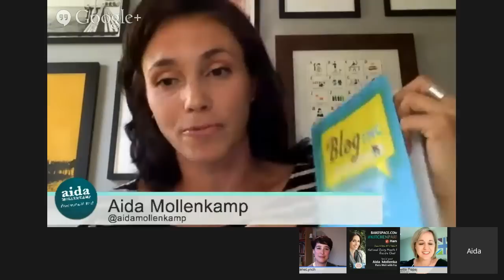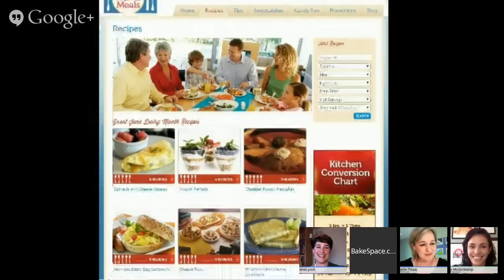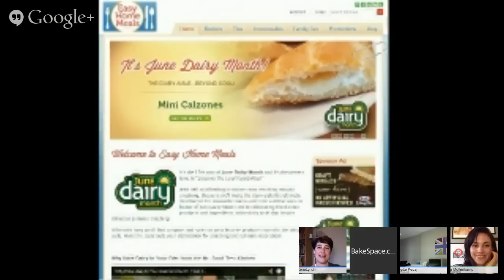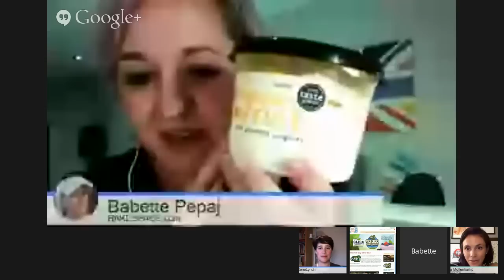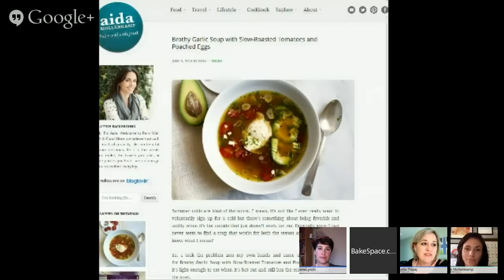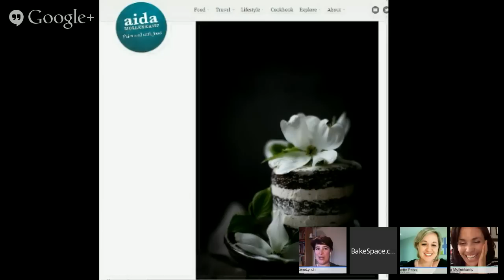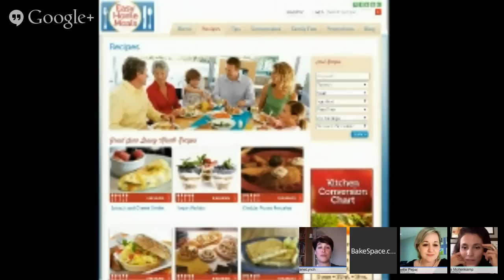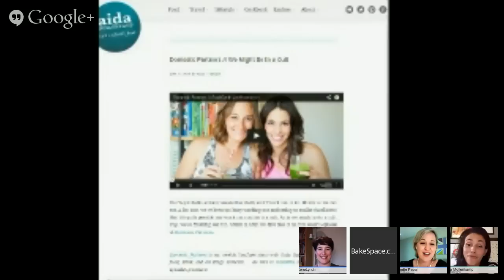Summer Snack Chat w/ Aida MollenKamp - National Dairy Month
If you're someone who eats, sleeps and dreams about snacks (like us!) -- in all their creative possibilities, delectable indulgences, and delicious goodness -- then you will not want to miss this KitchenParty googlehangout hangout.

In honor of June Dairy Month, our special guest will be +Aida Mollenkamp, cookbook author, celebrity chef and culinary expert and spokesperson for the National Frozen & Refrigerated Foods Association (NFRA) will be joining us live on KitchenParty. Aida will be sharing summer recipes and telling us about the coolest finds you'll discover in your the dairy aisle (our favorite snack aisle).

WHEN: June 5th  8pm ET / 5pm PT

How to chat live with Aida: RSVP here today and then tune in on June 5th. Or you can join the conversation over at our G+ page or Youtube channel (bakespacetv). You can also tweet to us using kitchenparty .

WATCH LATER: Can't make the live show? Bookmark this page and our show will be archived here.

To see a preview of the chat Aida's recipe for PESTO, PARMESAN, AND PROSCIUTTO PINWHEELS, head over

HOW TO WATCH THE SHOW & PARTICIPATE IN THE CHAT:
- Post a comment on this event page

What's KitchenParty?
It's a weekly interactive and live-streaming web series on Google+.

Each week our live web series brings you the culinary world's most innovative movers and shakers live and in person so you can chat with them. The format of our show allows you to ask questions, share recipes, upload photos of your culinary creations or simply sit back and enjoy the show!

New shows every Thursday 5pm PT / 8pm ET!

Your hosts:
+Babette Pepaj  Founder of BakeSpace.com, TECHmunch Food Blogger Conference & CookbookCafe.com
 +Rene Lynch  |   Reporter, LA Times

Can't make the live show? RSVP today and watch the video later!

6/19: Wine Pairing w/ Columbia Crest

Are you a food, beverage and lifestyle content creator?
TECHmunch San Francisco (Oct 2014)